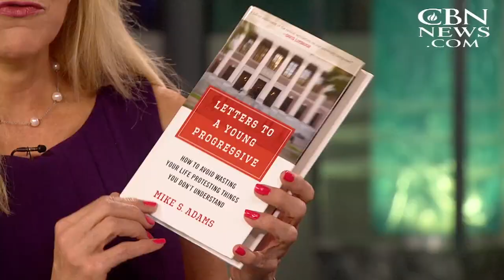Christian Prof. Calls Out Universities on Intolerance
One area of the culture war over faith is in schools and colleges. One man knows that battle well: Dr. Mike Adams, author and criminology professor.